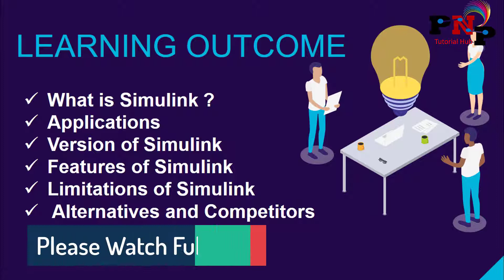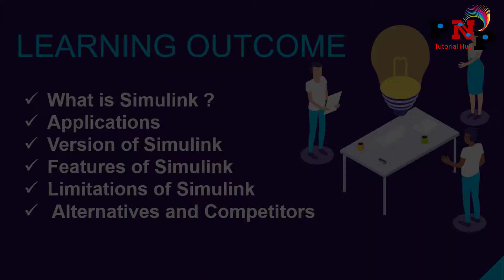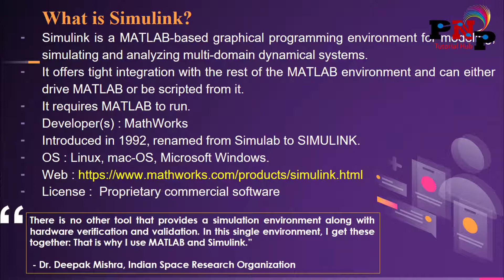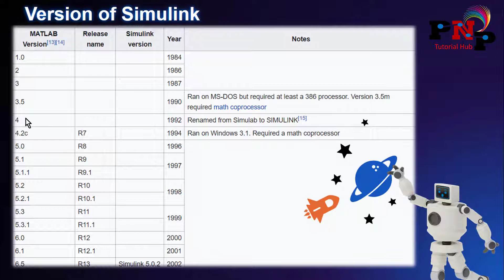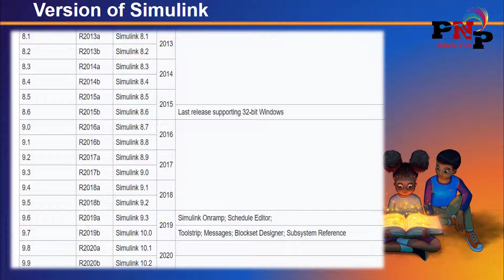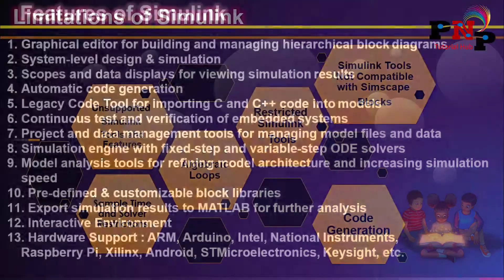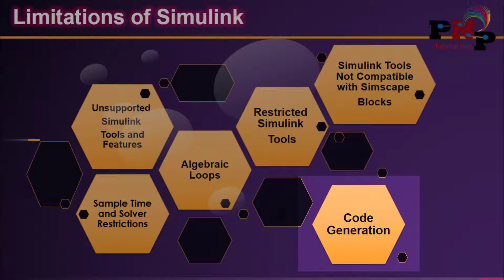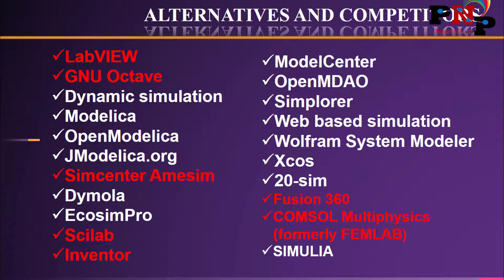Simulink Bangla Tutorial 1 : Introduction to Simulink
Title : Introduction to Simulink

Learning outcome :

00:00 Introduction
01:24 What is Simulink ?
02:19 Applications of Simulink
04:03 Version of Simulink
05:20 Features of Simulink
08:26 Limitations of Simulink
11:28 Alternatives and Competitors

At first, Please Complete the following playlist then watch the video. It will be more easier to you to understand after completing the basic playlist for Matlab.